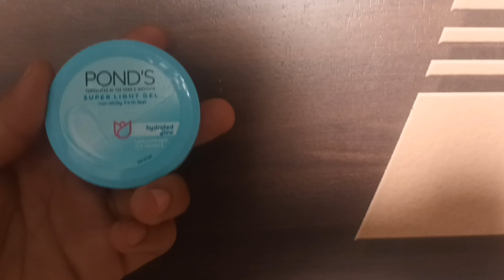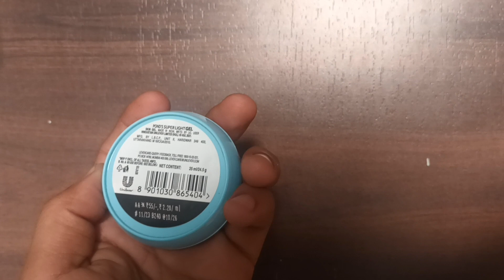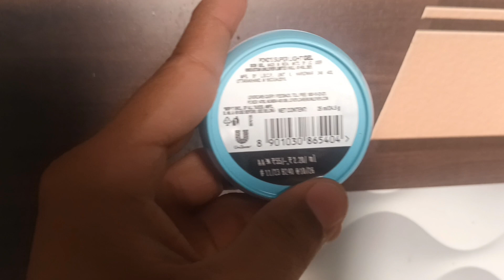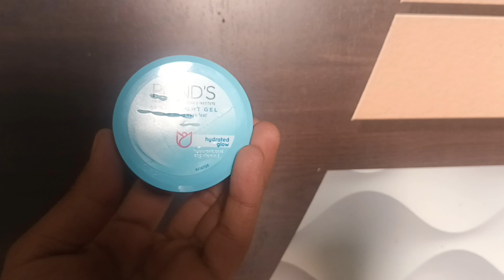POND'S super Light moisturizer Gel ✅️